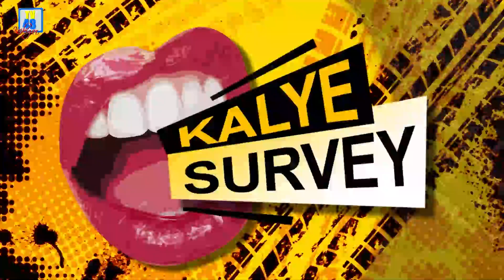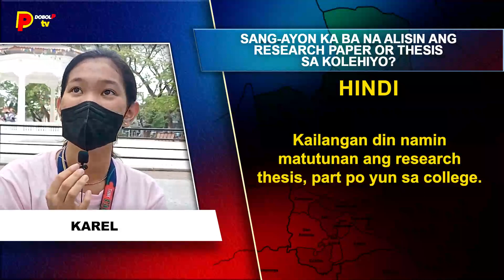SANG AYON KA BA NA ALISIN ANG RESEARCH PAPER OR THESIS SA KOLEHIYO? | TV48 Station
SANG AYON KA BA NA ALISIN ANG RESEARCH PAPER OR THESIS SA KOLEHIYO?